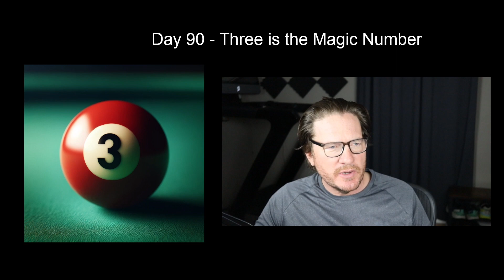Day 90 - Three is a Magic Number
In my journey with OKRs (Objectives and Key Results), I've grappled with the common dilemma of wanting to pursue numerous goals simultaneously. However, the key to success lies in the art of saying 'no' more often and saying 'yes' to what truly matters. By narrowing my focus to three primary objectives each quarter, I've found clarity and purpose in my actions. OKRs, a framework developed by Andy Grove at Intel, consist of Objectives (clearly defined goals) and Key Results (specific measures tracking goal achievement). John Doerr, a prominent advocate of OKRs, stresses the importance of not overloading oneself with objectives and recommends the 'sweet spot' of three key objectives. This philosophy aligns with the wisdom of simplicity and focus, emphasizing that overextension leads to underperformance. Steve Jobs' insight, "Innovation is saying no to a thousand things," underscores the value of the art of saying 'no' strategically. Embracing the power of three in quarterly planning isn't just about goal-setting but a philosophy for a more focused and fulfilling life, achieving greater depth and quality in pursuits. Remember, in the world of OKRs, less is often more.